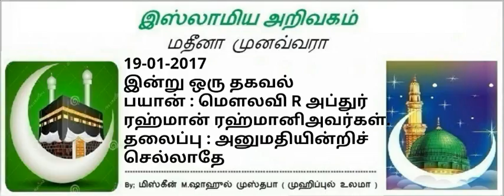164 - அனுமதியின்றிச் செல்லாதே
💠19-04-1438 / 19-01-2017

📝📝📝  தலைப்பு:-
*அனுமதியின்றிச் செல்லாதே!*

🔉🔉🔉 உரை:-
*மௌலவி*